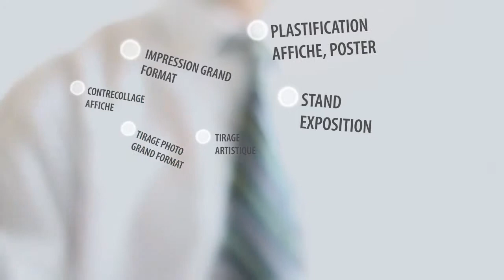Reproduction giclée sur canvas région parisienne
Vous recherchez un spécialiste de la reproduction giclée sur toile canvas en région parisienne ? Pensez à Grand Format Numérique.
Grand Format Numérique est une société spécialisée dans la reproduction giclée sur canvas, située en région parisienne, cependant, Où que vous soyez en France leurs experts peuvent vous conseiller et vous présenter leurs offres. Pour tous vos projets en reproduction giclée sur toile canvas, N'attendez plus et faites appel à une équipe de professionnels !